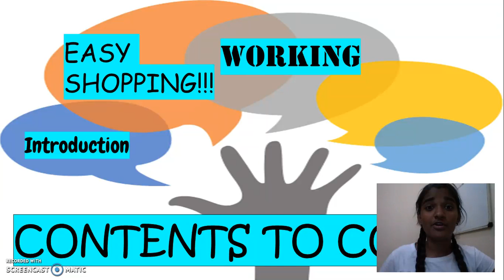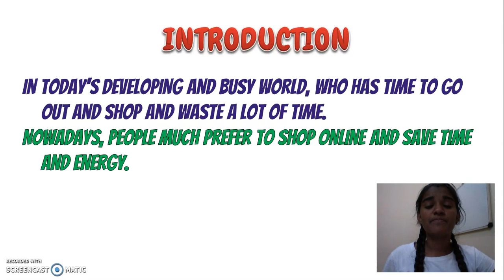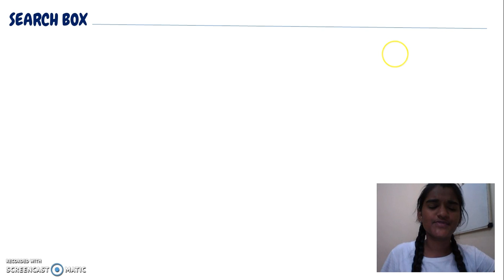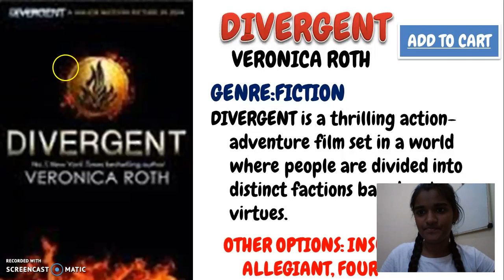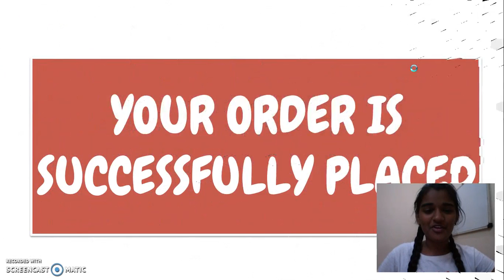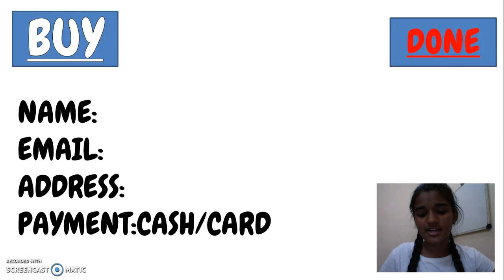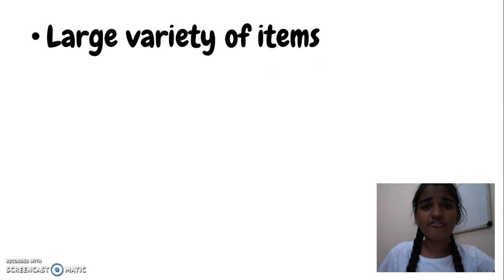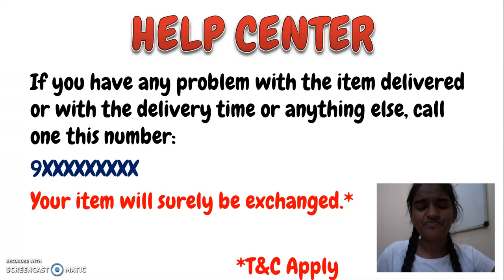E-COMMERCE STORE AKANKSHA WHIZJUNIORS - Whiz Juniors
My name is Akanksha Gavade and I am from class 7A, Lodha World School. My topic is E-COMMERCE STORE.I have an  E-COMMERCE STORE named easyshop.com. It sells all kinds of products. I have depicted the basic information about my website,the look of my website, its working, and its usefulness including the Help Centre/Customer Care. I have selected this topic since I always wanted to open my own brand which would eventually be popular. My website store is quite easy and convenient to use with effective visual effects and attractive discounts and prices. I hope you appreciate my project. Thankyou. @ Tuesday, January 10, 2017 @ 04:28:30 PM